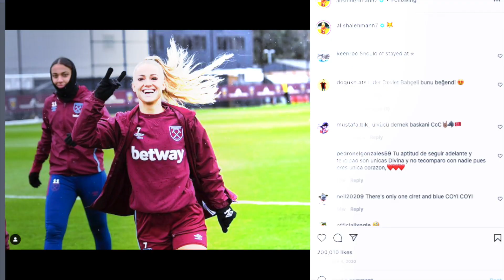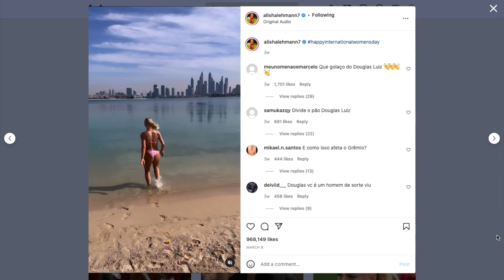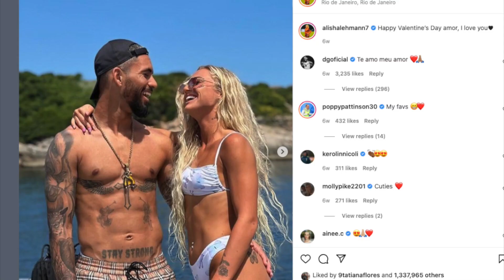ASÍ VIVE ALISHA LEHMANN, LUJOS, NOVIO, VIAJES Y MILLONES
Hoy les hablare un poco de la vida de Alisha Lehmann la actual futbolista del Aston Villa y quien para muchos es la futbolista mas bella del mundo, les hablare sobre la vida de Alisha Lehmann su vida, sus lujos, y su novo Douglas Luiz quien también es futbolista.